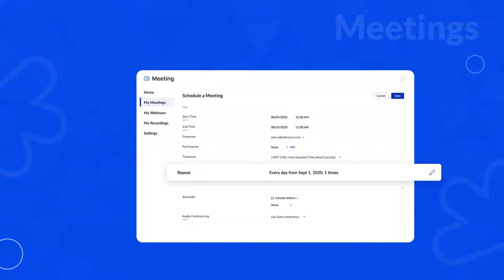Zoho Meeting Becomes More Feature-rich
Learn about the latest updates in Zoho Meeting: Recurring meetings and webinars, better support from mobile, email customization, customizable fields in webinar forms, chat transcripts, more host controls, support for more languages, key invalidation for improved security, and a new integration with Zoho Backstage.